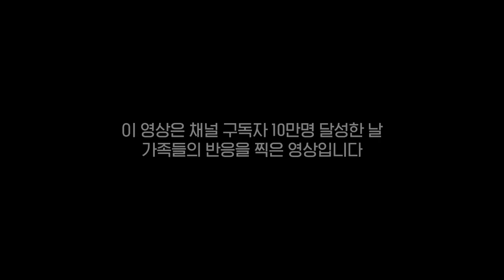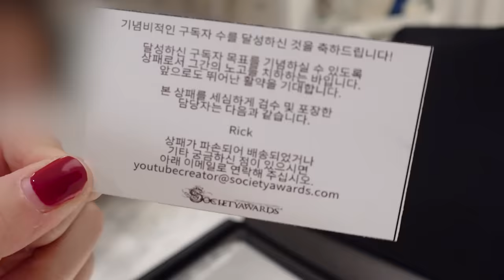방송최초 손태영 권상우 부부 QnA! 솔직하게 다 말해드려요 (+실버버튼 가족반응)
안녕하세요 손태영입니다♥
오늘은 10만 구독자 기념으로
10만 돌파 가족 반응이랑 실버버튼 언박싱
그리고 남편과 Q&A를 진행했어요~^^

요즘 뉴저지 일상이랑 남편과 첫 만남 이야기까지
알차게 담았답니다♥

우리 구독자 여러분 덕분에
오늘도 웃을 수 있는 하루네요 :)
이번 영상도 재밌게 봐 주세요♥